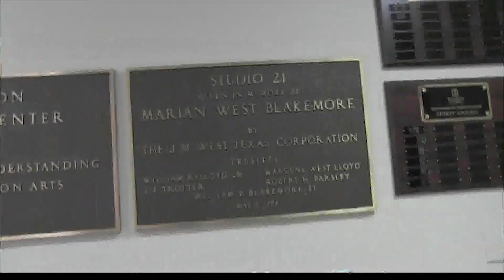Nemo and Kass [Live from Studio B]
This week, on Studio 21, Nemo & Kass perform their original songs. Full Episode
Twitter.com/trinitytigertv
Facebook.com/TrinityTigerTV
Vimeo.com/channels/studio21